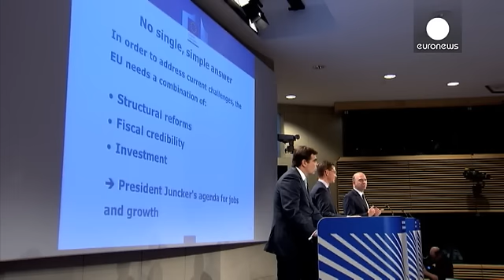Débil crecimiento en la economía europea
Las tasas de desempleo seguirán siendo altas en la Unión Europea y habrá un modesto crecimiento económico, según las previsiones de la Comisión Europea. El nuevo Ejecutivo comunitario ha revisado a la baja las previsiones económicas. La debilidad de la zona euro frena la recuperación de España, que crece pero menos de lo previsto. La zona euro también crecerá un 0,8% este año. Bruselas espera que Alemania avance este año un 1,3% y Francia solamente un 0,3%.